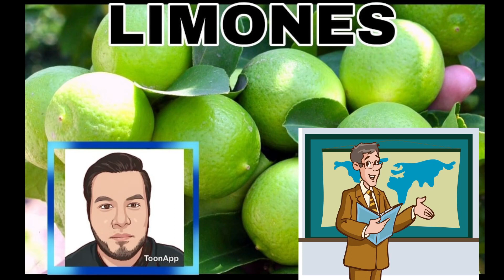Limones - Ep. 2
Llega el episodio 2, hablamos de los premios the best, futbol, anime y películas.

Nos vemos la proxima semana o todas las noches en vivo por twitch